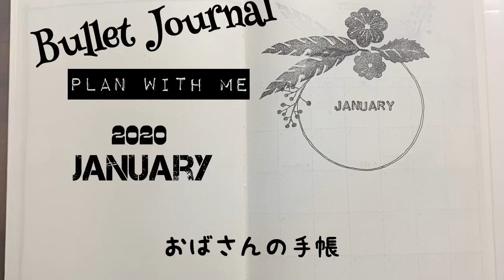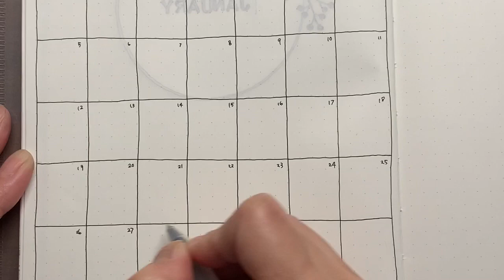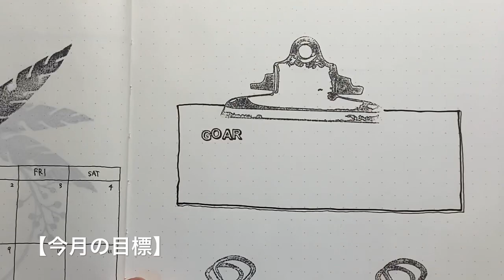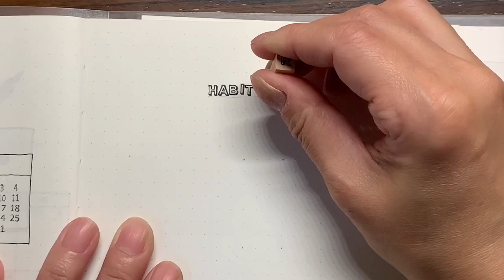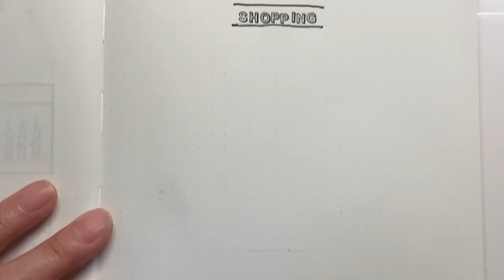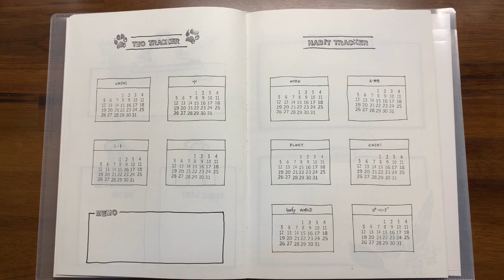【JANUARY 2020】 Bullet Journal setup /PLAN WITH ME/バレットジャーナル 2020 1月 セットアップ おばさんの手帳 / モノトーン シンプル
こんにちは。
【Goofy FACTORY】をご覧いただき、

子どもの頃から『少数派』だった私。
変なのかな？と悩んだ時期もあった。

小さい時から人が絵や字を書くところを
見るのが好きで、
みんなそれぞれ『字』が違うことが
おもしろく感じ、
フォントに目覚めるw

みんな違って当たり前って事に気づき、
少し自信を持つ。

20代の頃、お店で何気なく見たPOP。
本来、目立たなければならないPOPが、
1色！
文字の太さが違うだけの1色。
シンプルでさりげなくオシャレだった。
心…奪われた✨
今でもずーっと頭から離れず…。

ソレもコレもあって、
自分で作る手帳(バレットジャーナル)に出会い、
1色で作りたい!!と言う思いで
楽しみながら作っています。
まだ納得いくモノはできていないけど、
自己満足しながら楽しんで作っているところを、
見ていだだければと思います(￣▽￣)

自分の世界観で、
書きたいスタイルで、
書きたくなるスペースやマス目で、
自由に作る私のバレットジャーナル✨

Hello.

 I have been a "minority" since I was a child.
 Is it strange?  There was also a time when I was worried.

 From when I was little
 I like watching,
 That each person has a different character
 Feeling funny,
 Awaken to the font.

 Realizing that everyone is different,
 Have a little confidence.

 When I was in my twenties, I casually saw a POP at a shop.
 Originally, the POP that should stand out,
 One color!
 One color only with different thickness of letters.
 It was simple and casual.
 My heart... robbed ✨
 Even now, I'm still stuck in my head...

 There are both this and that,
 I met my own notebook (Bullet Journal),
 I wanted to make it in one color!!
 I am making it while having fun.
 I haven't made something that I'm convinced with yet,
 I am enjoying myself while making myself happy,
 I hope you just look at it (￣▽￣)

 In my view of the world,
 In the style you want to write,
 In spaces and squares that make you want to write,
 Make my bullet journal freely